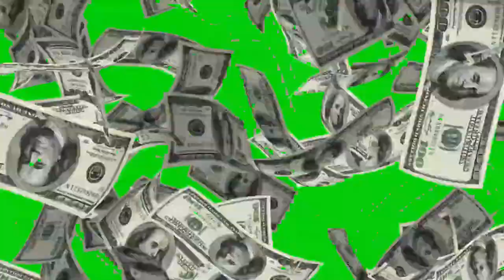money green screen